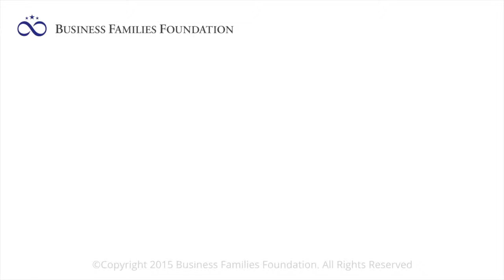Ownership and Management